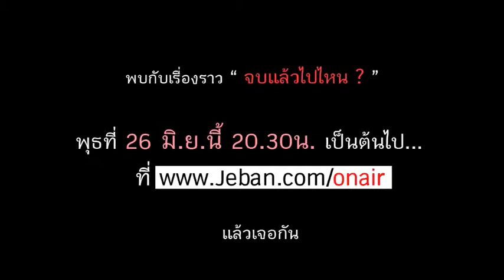Mini Harem : ฝ่าด่านสัมภาษณ์โหด (2/2)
Mini Harem กลับมาแล้ว คราวนี้เราขอชวนสาวๆ มาเข้าคอร์สเตรียมความพร้อมสัมภาษณ์งาน กับ ... กิจกรรม "Mini Harem: ฝ่าด่าน สัมภาษณ์โหด"
ชวนสาวๆ มาเสริมสร้างความมั่นใจกับการไปสัมภาษณ์งานในแบบ "แต่งหน้าให้เป๊ะ !! ทำผมให้พร้อม"